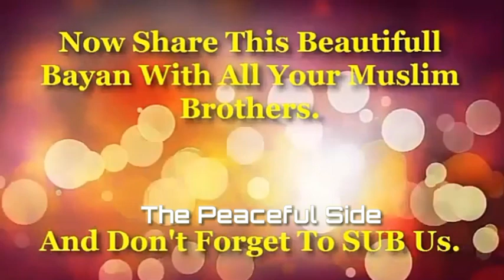Hazrat Huzaifa (R.A) Ka Hazoor (S.A.W) Sy Muhabat Ka 1 Anokha Waqia | Raza Saqib Mustafai 2018 Bayan